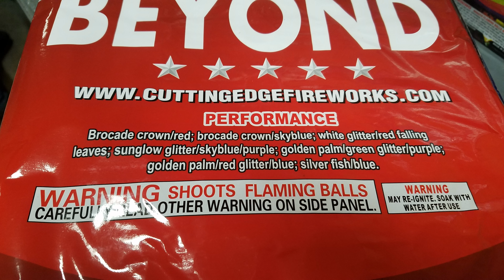CUTTING EDGE FIREWORKS - ABOVE AND BEYOND - 500G CAKE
What is going on PYRO NATION!!! Here we have a item from CUTTING EDGE.. It is a mix bag of tricks, but I think it may be a little to slow. If you are watching CUTTING EDGE.. Give this one a little juice...